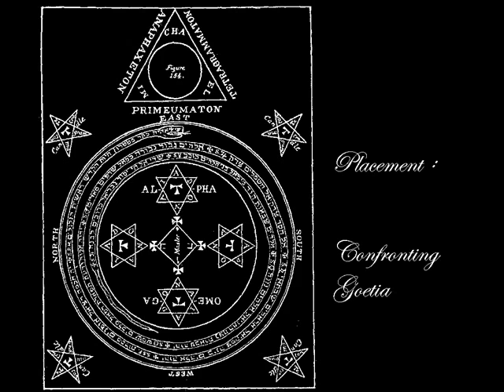Placement - Confronting Goetia